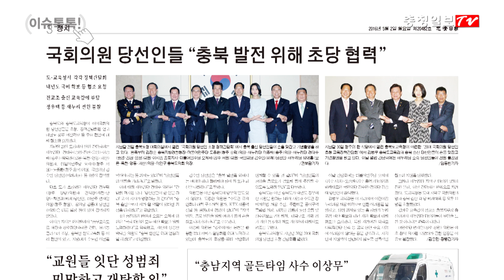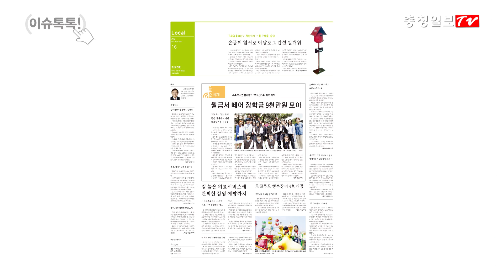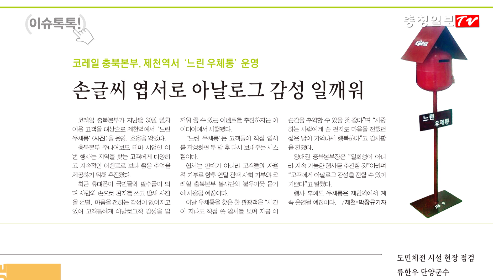충청일보 이슈톡톡!(5월 2일)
충청일보 각 면의 이슈를 읽어보는 시간, 5월 2일 소식입니다.